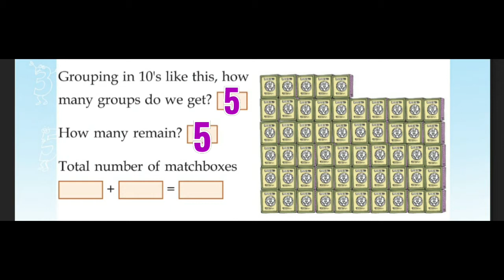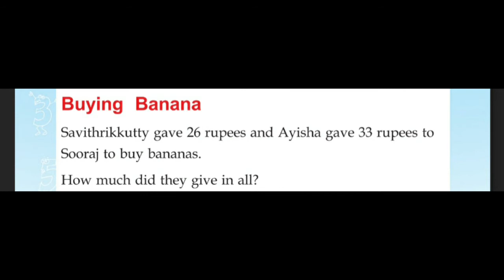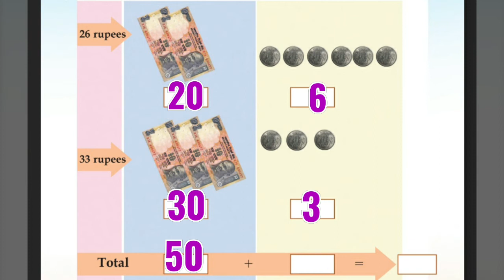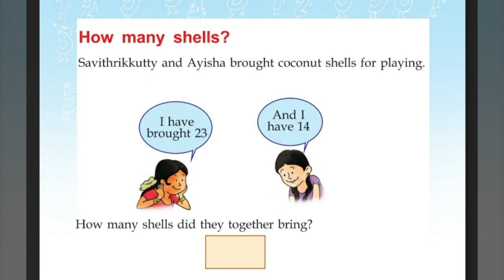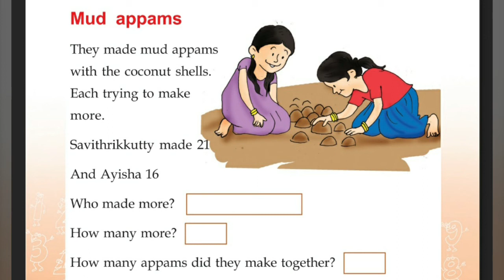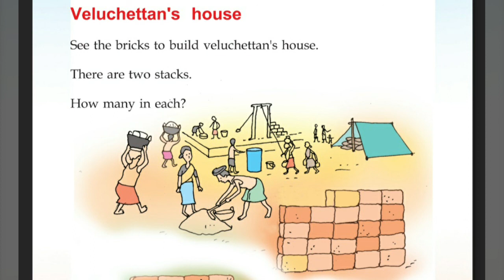Kerala Scert | Maths Class 2 | Play house | Activity 4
Kerala SCERT Mathematics Class 2  Unit - Play house